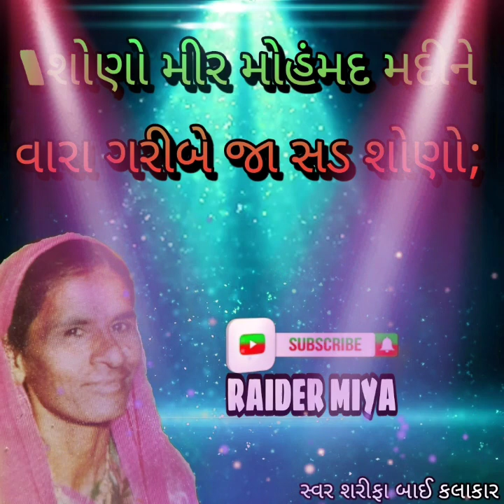શોણો મીર મોહંમદ મદીને વારા ગરીબે જા સડ શોણો